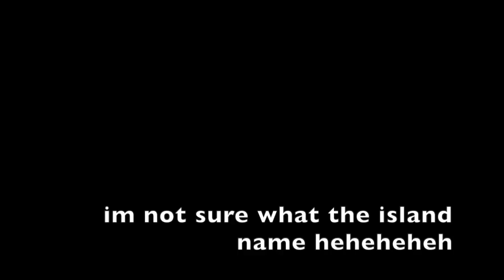HOW TO ENJOY LIFE IN PARADISE ( Rose Island in the Bahamas)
This video is about rose island in bahamas, catch and cook fish. spend time with new friends in a amazing island.